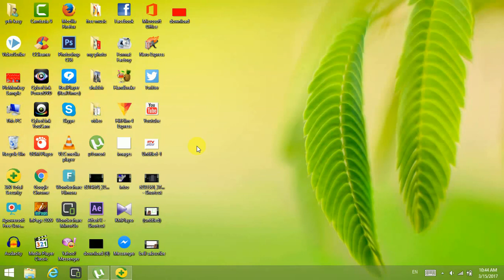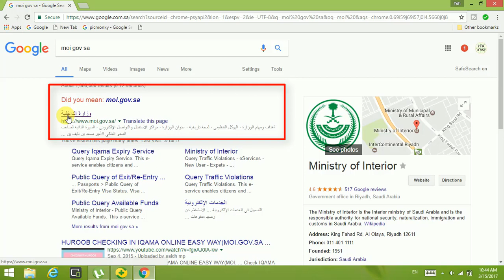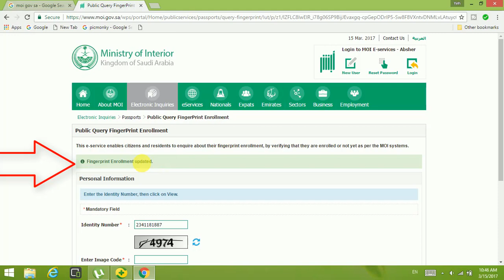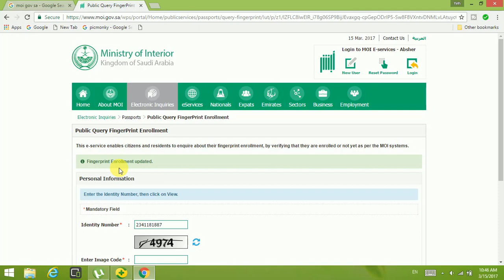Check fingerprint online in saudi arabia validate in urdu and hindillHow to Check Finger saudi arabi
ＬＩＫＥ | ＣＯＭＭＥＮＴ | ＳＨＡＲＥ |S A B S C R I B
Check fingerprint online in saudi arabia validate in urdu and hindillHow to Check Finger saudi arabia in this video describe my youtube channle yeh kasy clike hire